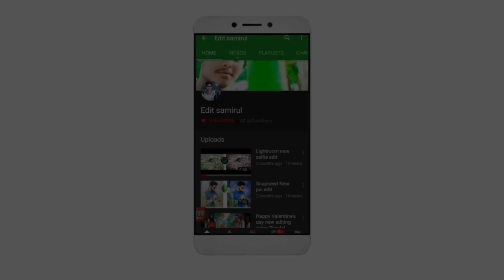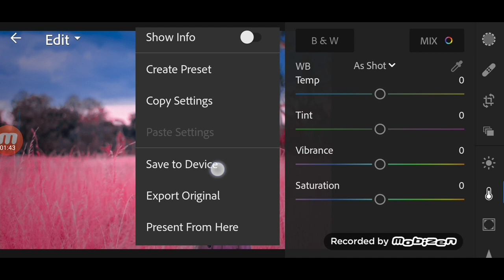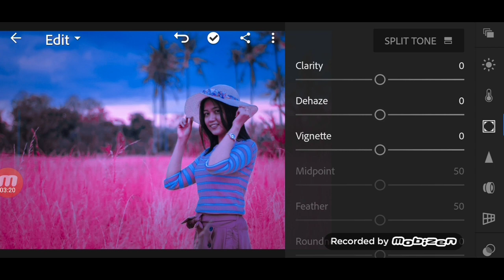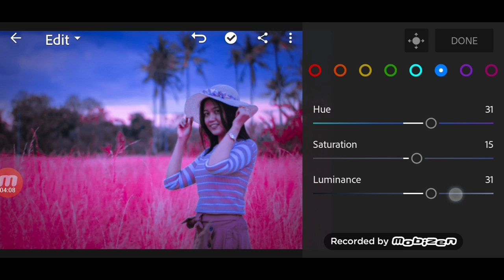Pink colour edit only lightroom new video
Presets download